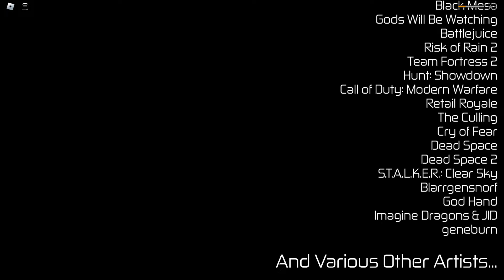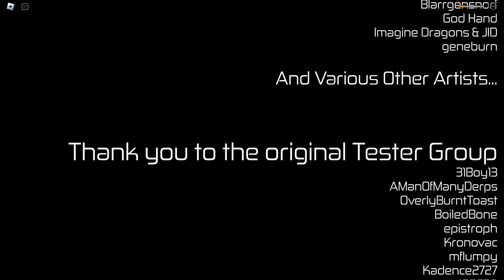Arbiter Evacuation Solo Win | Decaying Winter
we don't count the amount of times i've died to that mcx bastard...

Traits : professional fearless paranoid
auxillary equipment : holos emitter

timestamps :
00:00 - night 1
4:18 - night 2
7:02 - night 3
10:45 - night 4
13:30 - night 5 ( SQ kill )
17:37 - night 6 ( scavs wars )
21:24 - night 7
25:12 - night 8
28:45 - night 9 ( WC break )
32:26 - night 10  ( lab raid )
37:03 - night 10 start
40:45 - preparations
46:27 - evacuation phase
51:50 - credits